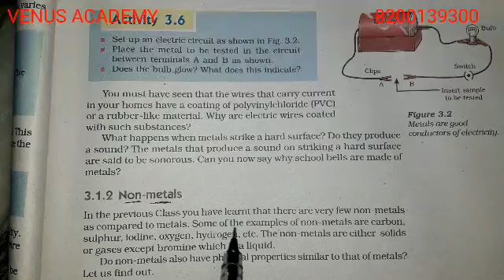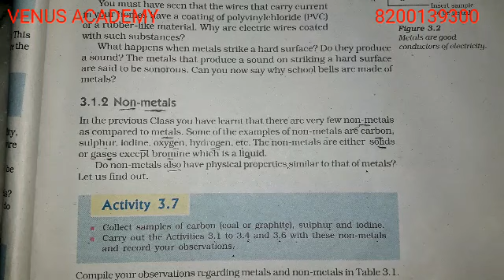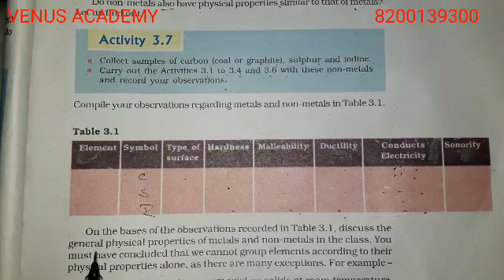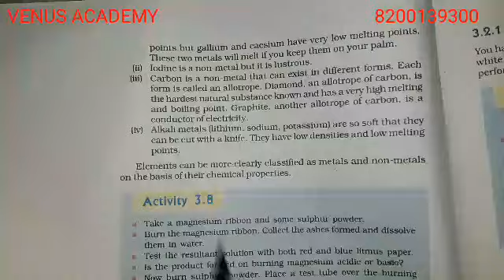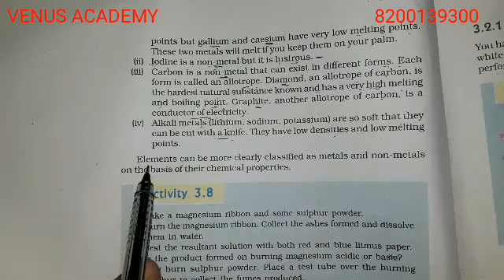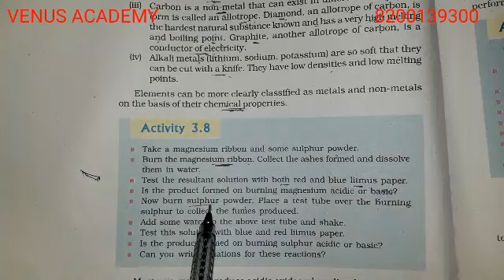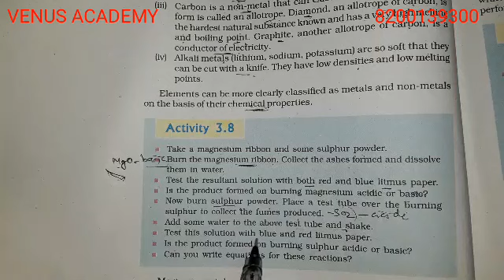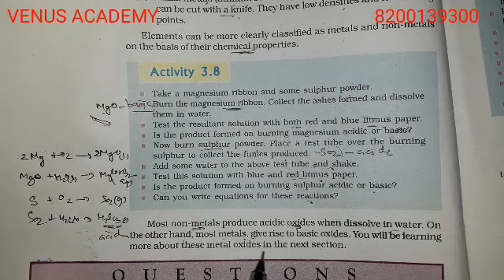Std 10 sci METAL AND NON METALS video 3